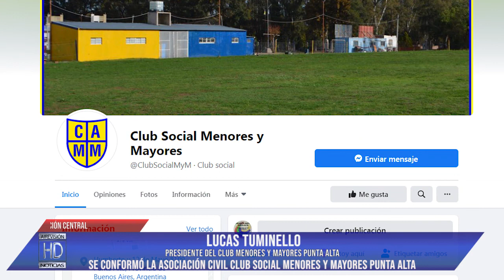Lucas Tuminello Sebastían Funes Se conformó la Asociación Civil Club Social MYM